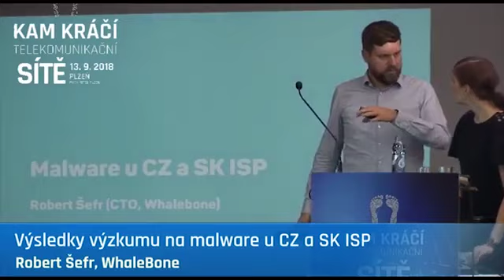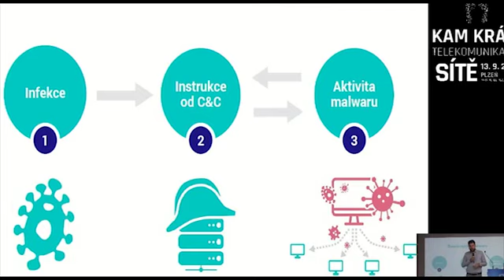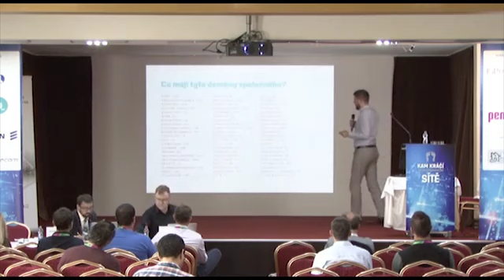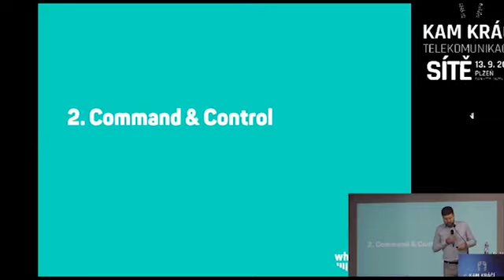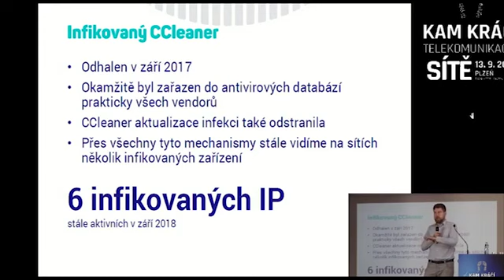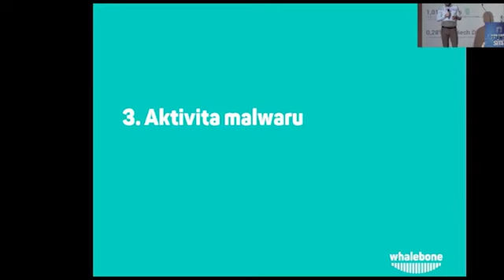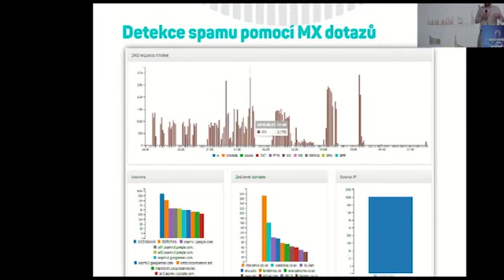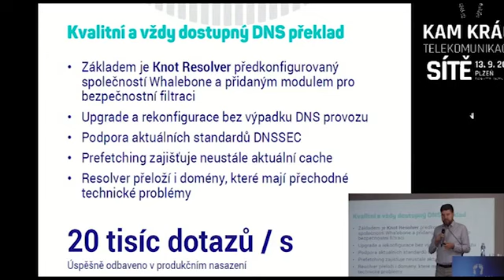KKTS Plzeň 2018: Robert Šefr, Whalebone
Přednáška: Výsledky výzkumu na malware u CZ a SK ISP: fakta, trendy, statistiky, dopady, obrana